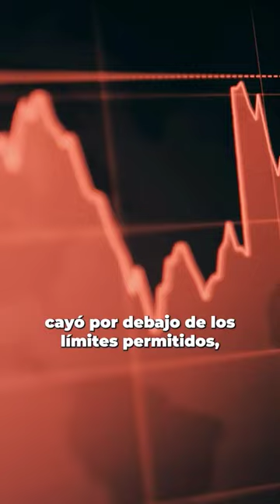¿Por qué FAMSA se fue a la quiebra?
Un caso que ha sacudido los cimientos del comercio y la banca en México: el sorprendente colapso de Grupo Famsa. ¿Alguna vez se han preguntado cómo una gigante como Famsa pudo desplomarse tan repentinamente?

Encuentra el video completo como: 👉🏽   Bancos que se ROBARON el dinero de MILES de Mexicanos   👈🏽

o  en el video relacionado en este short 😉

Pues bien, hay mucho más en esta historia de lo que se ve a primera vista. Vamos a explorar el modelo de negocio, las decisiones financieras y ciertas prácticas que llevaron a este desenlace. Pero no todo es lo que parece; hay detalles que muchos han pasado por alto, y hoy, les voy a dar un vistazo detrás del telón. ¿Están listos para descubrir los secretos financieros y los errores críticos que llevaron a Grupo Famsa a su quiebra? Acompáñenme en este análisis profundo, y juntos, desentrañaremos las lecciones vitales que todo empresario debería aprender.

Soy Luis Miguel. Con más de 12 años de experiencia en el sector financiero, he trabajado en áreas financieras de grandes corporaciones y cómo banquero privado en casas de bolsa líderes en México. Mi pasión por las finanzas comenzó a los 16 años, y desde entonces, he dedicado mi carrera a entender y enseñar cómo hacer que el dinero trabaje para nosotros.

Este canal es un espacio dedicado a compartir esa experiencia y conocimiento. Aquí encontrarás consejos prácticos y estrategias efectivas para gestionar tus inversiones y mejorar tu educación financiera. Si buscas orientación sobre el mercado de valores y cómo maximizar tus finanzas personales, has llegado al lugar indicado.

luis mi
luis mi negocios
luisminegocios
famsa
grupo famsa
el fraude de famsa
famsa en quiebra
banco famsa en banca rota